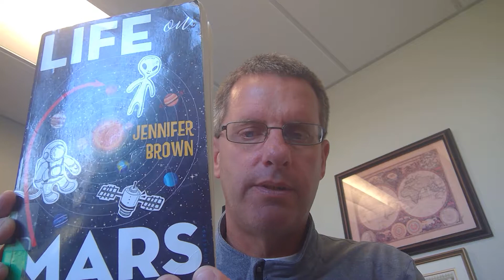Life on Mars